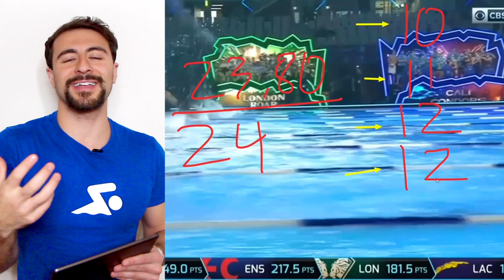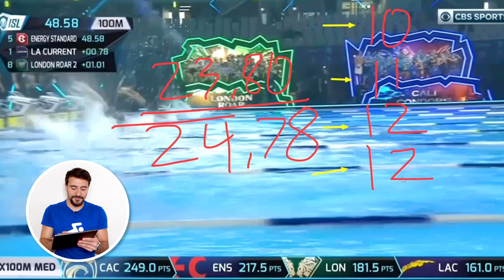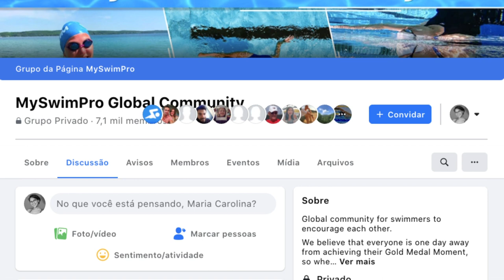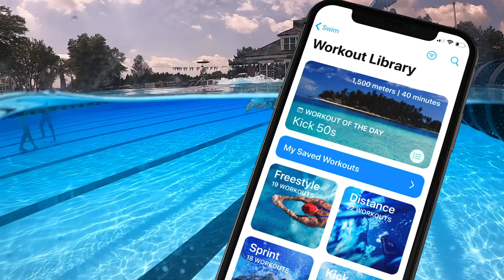Kliment Kolesnikov 48.58 100m Backstroke World Record | Full Race & Analysis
Kliment Kolesnikov smashed the men's 100m backstroke world record in the 4x100m medley relay at 2020 ISL finals!

Recommended Swim Gear

Kira Toussaint 25.60 50m Backstroke World Record | Full Race & Analysis